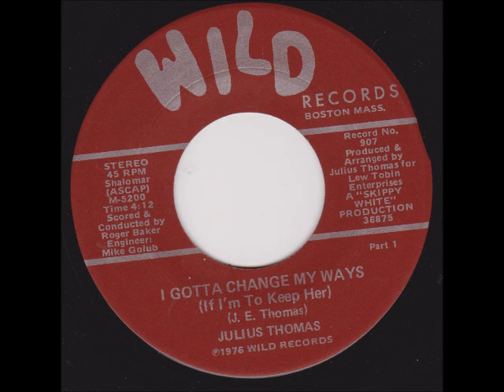I Gotta Change My Ways Julius Thomas